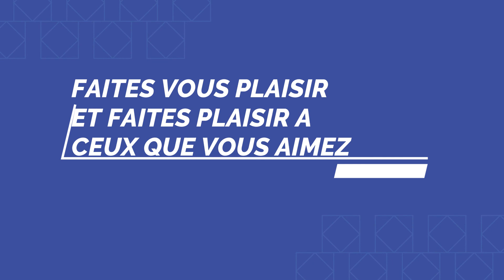Top 10 PARFUMS D'ETE POUR FEMME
Top 10 Parfums Doux & Séduisants pour Femme 2021
  Consultez ma liste unique de parfums dont vous avez absolument besoin dans votre collection de parfums pour rendre les hommes fous ! Je vais vous montrer les plus grands compliments de ma collection de parfums.
Vous sentez définitivement sexy après avoir utilisé ces parfums de créateurs et de niche ! Alors si vous voulez recevoir des compliments, quelque chose qui projette ou quelque chose qui reste près de la peau ? Regardez ce top 10 des parfums unisexes les plus sexy. Oui, les parfums sont à la fois pour les femmes et les hommes !

YVES SAINT LAURENT LIBRE
ZADIG & VOLTAIRE
THIS IS HER!
# BLACK OPIUM EDP
PRADA LA FEMME
GIVENCHY L'INTERDIT
ARMANI MY WAY
VERSACE EROS POUR FEMME
LANCOME TRESOR MIDGNITH ROSE
# DLYAN BLUE POUR FEMME
# CAROLINA HERRERA GOOD GIRL
NARCISO RODRIGUEZFOR HER
# PACO RABANNEOLYMPEA
# JEAN PAUL GAULTIER LA BELLE
# LA VIE EST BELLE
# DOLCE GABBANA LIGHT BLUE INTENSE